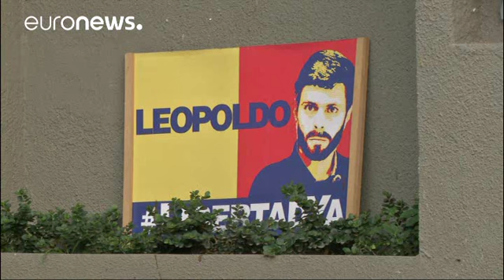Venezuela: Trump "Maduro rilasci prigionieri politici"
Gli Stati Uniti chiedono il rilascio di Leopoldo Lopez e Antonio Ledezma, i due leader dell'opposizione venezuelana nuovamente arrestati dal Sebin, il Servizio bolivariano di Intelligence. La Casa Bianca parla apertamente di azioni della dittatura di Maduro, sottolineando che il Presidente venezuelano sia personalmente responsabile per la salute e la sicurezza degli arrestati.

Il segretario generale dell'Onu Antonio Guterres sollecita i poteri dello stato, a fare tutti gli sforzi possibili per …